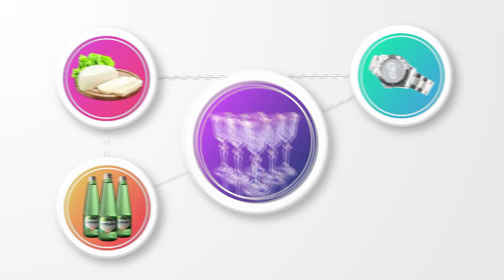“Кыргызпатент” географиялык көрсөткүчтөрдү коргойбу?